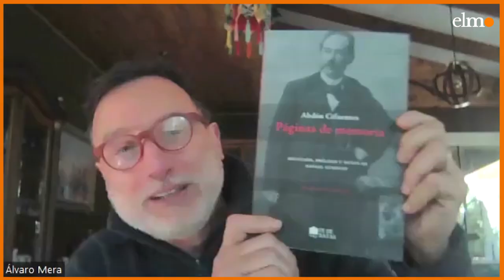Rafael Gumucio: “Se han dado muchas veces estallidos sociales y conflictos en la historia chilena"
"Páginas de Memoria” (2023, Fe de Ratas) es una selección realizada por Rafael Gumucio de la autobiografía de Abdón Cifuentes. En esta entrevista el escritor reflexiona sobre el abogado, parlamentario, ministro y cofundador de la Universidad Católica de Chile.